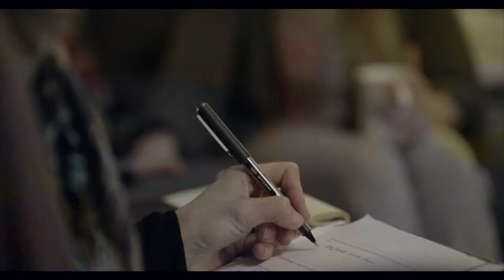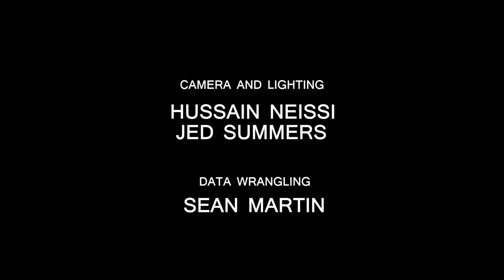Intruder [MAPS Film School12]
Work completed at MAPS Film School in Adelaide Sth Australia.